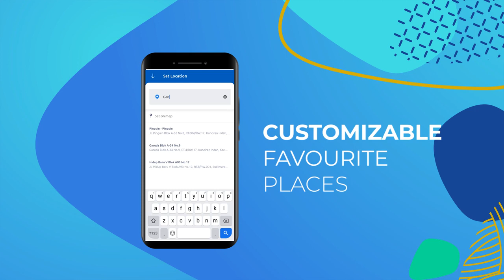Gila, akhirnya fitur ini ada juga. MyBluebird5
Video ini dari awal sampai akhir adalah informasi yang memberikan penjelasan mengenai pembaharuan aplikasi dari MyBluebird. Sebagai salah satu karyawan di perusahaan transportasi ini saya wajib untuk ikut menyebarluaskan. Semoga bermanfaat